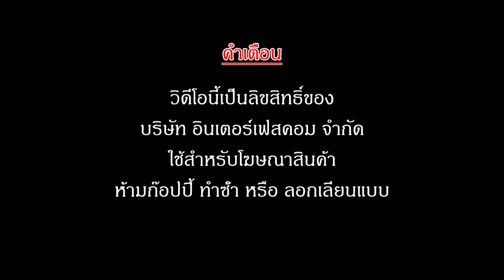ALARM CONTROL BOX